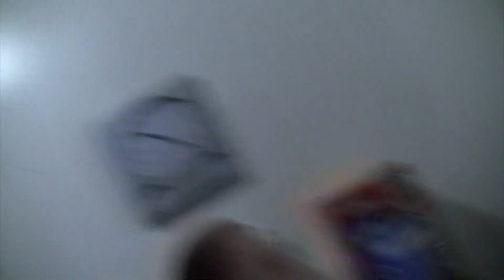SOIRÉE DE CONGÉ! | VLOG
Voici un aperçu de mes soirées de congé à la maison, j'espère que vous aller apprécier,

-xx

Bienvenue dans mon quotidien :)

Sur cette chaine, vous pourrez observer des animaux, des produits, des vlogs, et pleins d'autres surprises ! N'hésitez pas à liker la vidéo et commenter afin que je sache quel type de vidéo vous intéresse :)

Et surtout! Ayez du plaisir et restez authentique, nous n'avons qu'une vie alors ne perdons pas de temps à essayer d'être quelqu'un d'autre!